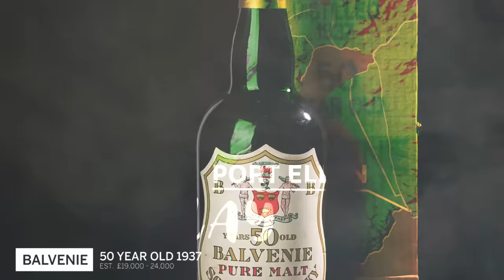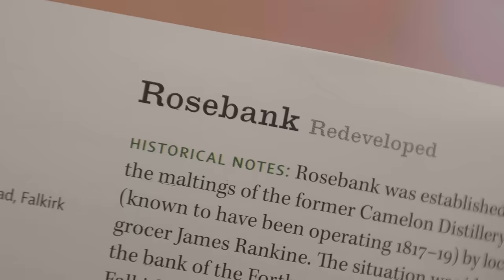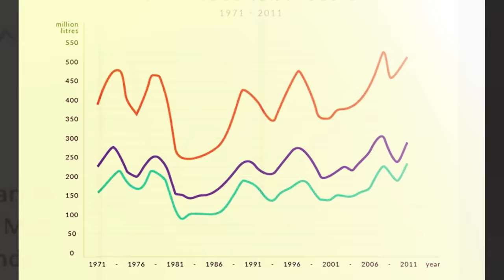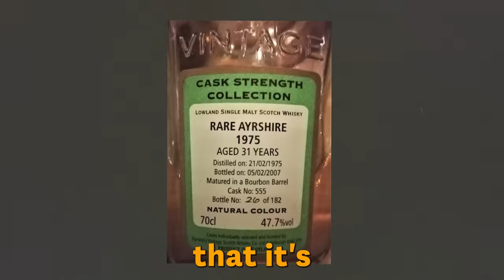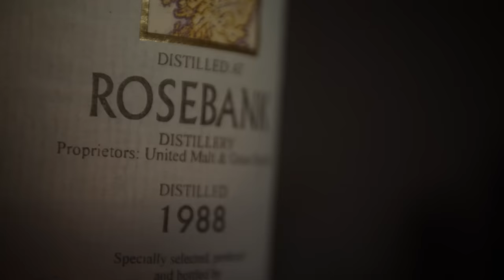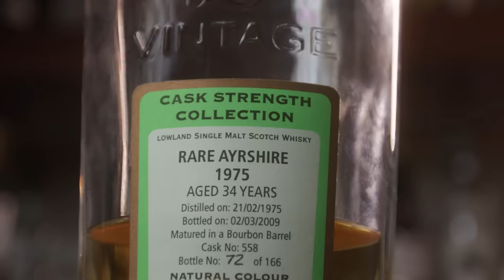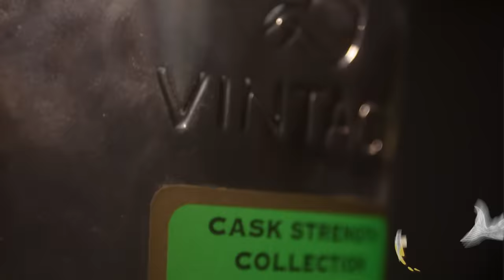The Rarest & Most Expensive Whisky I've had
In this video, I embark on a journey to find two of the rarest and most expensive whiskies in the world.

Many of these distilleries are now closed, making them incredibly rare and expensive. But I'm determined to find them and taste them for myself.

Along the way, I'll be talking to whisky experts, diving deep into the history, and sharing my thoughts on the rare & old whisky industry. If you're interested in rare and expensive whiskies, then join me as we explore the holy grail of bottled history.

Henwards channel @eatsmokedrink
Mark's channel @MarkLittler

WHISKY:
Whisky glass I use
Whisky glass 4 pack

Whisky caps (important!)
My favorite tumbler
Large Ice Cubes (great for old fashioned cocktails)
My favorite whisky book

Whisky cabinet light strip

My Everyday Carry:
My watch
Epic Watch Display Case

GEAR:
My Camera
Lens I use
My Audio Microphone
Audio Recorder
Best vlogging mic